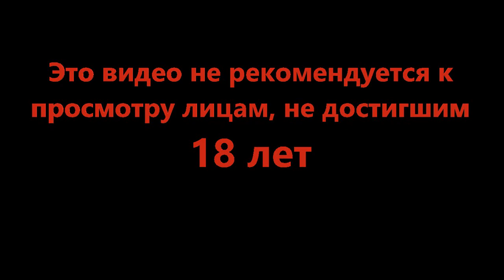Сегодня вернутся все - Barotrauma #10